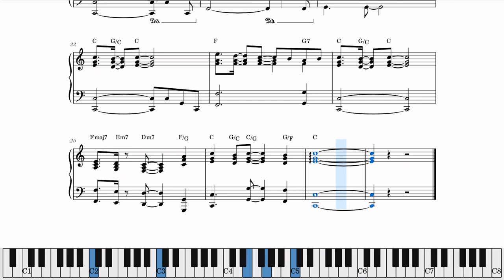Hill Street Blues Theme (Mike Post) - Easy piano sheet music, piano tutorial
This theme opened the famous police show Hill Street Blues for all its 7 seasons (from 1981 to 1987). This piano arrangement is in C major to make it accessible to early intermediate players. Note however that the middle section makes an excursion through different keys, so it may still be a challenge.

If you find this version easy enough, you can try this one in the original key of E flat: